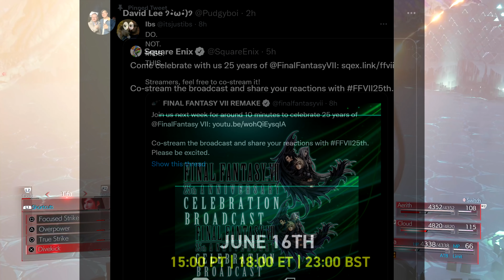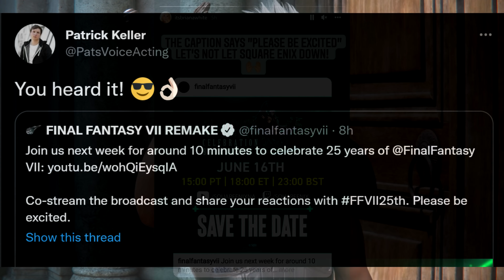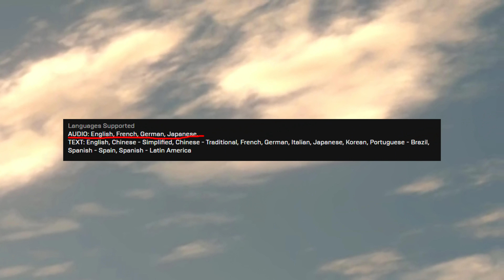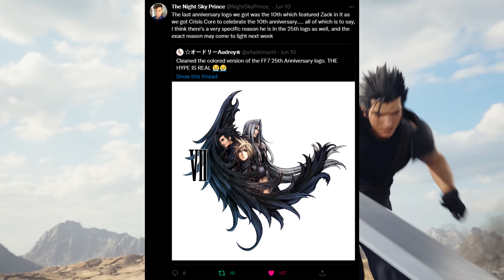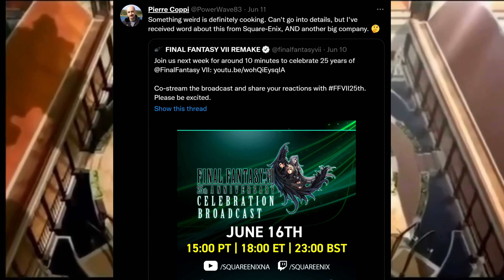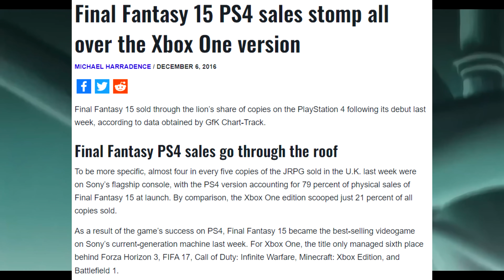Is Crisis Core Reunion Revealing This Week?!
After thinking about all the reveals we are gearing up to be seeing on thursday for the ffvii25th anniversary event. This one can't stop living rent free in my mind! Final Fantasy 7 remake has continued to showcase interest in bringing compilation elements back to life. Crisis core is no doubt next on this list! Looking forward to seeing if Crisis Core FF7R is revealing this week!

or
Code: BLTZZ at checkout!

Video Music: "Highwind Takes to the Skies Bitsymphony"